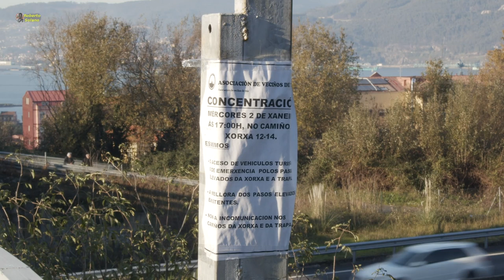Concentración pasarelas AP9 en Teis. 02/01/2019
Medio centenar de vecinos, se reúnen en la pasarela del Camiño da Xorxa, en Teis, para exigir que no se cierre el tráfico sobre el puente a los vehículos.
Lo curioso, es que ésta pasarela lleva tres décadas utilizándose, y dispone de señal de limitación de peso máximo (5 toneladas), y quitamiedos. Pero ahora dicen que es peatonal...
Los vecinos han acordado mantenerse vigilantes para evitar su cierre.